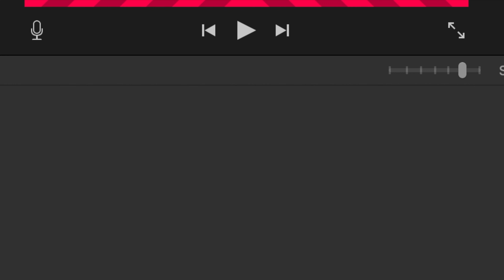How to Record a Voiceover in iMovie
Learn how to record a voiceover in iMovie!

Recording voice-overs in iMovie are very easy and I will show you how to do that in this video!